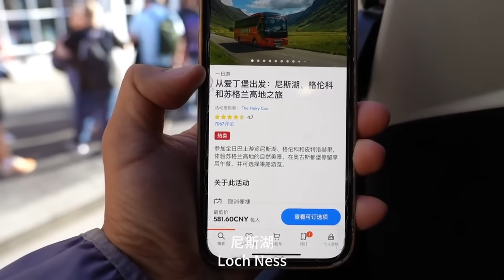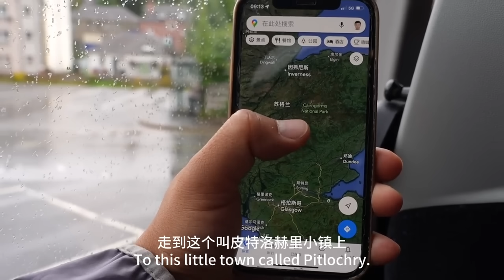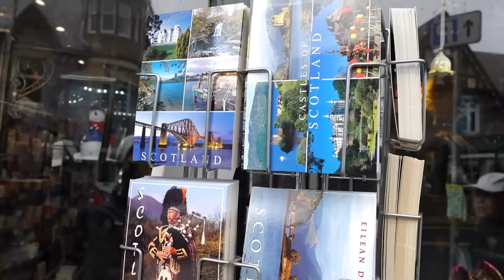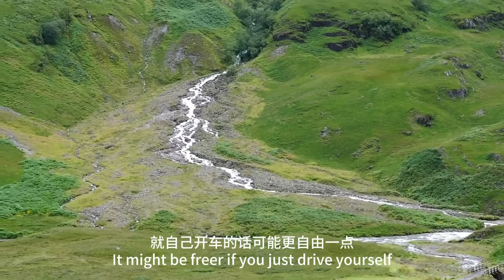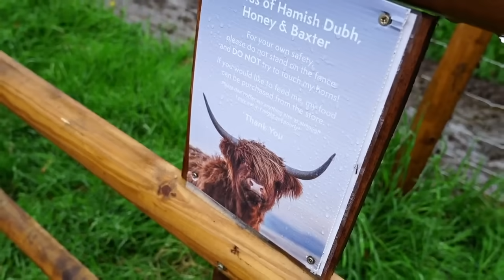环球旅行1767天：苏格兰高地一日游，尼斯湖哪里有什么水怪啊 | 鞋底环球旅行 | XIEDI | 英国 爱丁堡